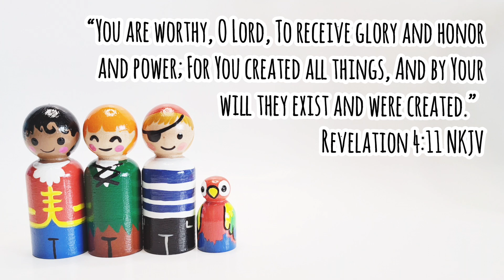Sea Explorers for Operation Christmas Child - HeartPegs -Simple Peg Dolls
All our peg dolls are painted to be gifted to Operation Christmas Child. They are fondly called Heart Pegs because each and everyone of them are marked by a heart in the bottom, this symbolizes that they are all made and sent with our love, and that Jesus loves the receiver so very much!

If you'd like to read more about them, here is a short web story from Samaritan's Purse Canada

Thank you for taking the time to watch. God bless you!

If you're packing shoeboxes from Canada, please come join our little facebook group!

Curious to learn more about Operation Christmas Child? Here are some helpful links: